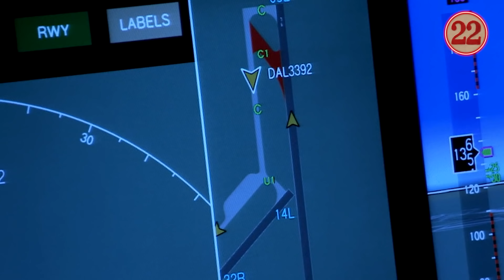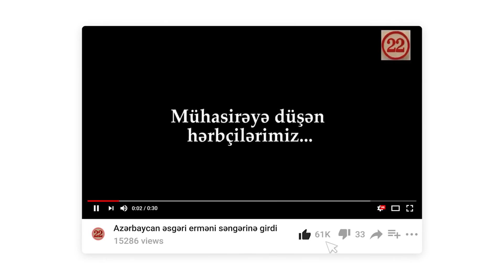RUSİYANIN QARABAĞLA BAĞLI ŞOK GEDİŞİ – SİRR AÇILDI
Ermənistan xüsusi ordu hazırlamağa başladı!!!
Şoyqunun qəfil Bakı səfərinin əsl səbəbi nədir?
Qafqazda hansı böyük dəyişikliklər ərəfəsindəyik?
Politoloq sirləri açdı
İzləyin...
Bu videodan biləcəksiniz...